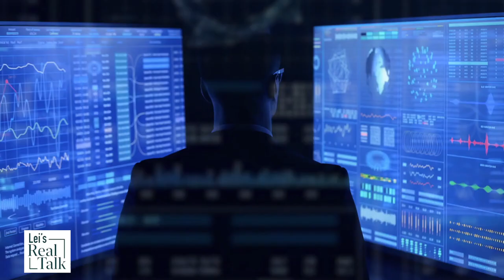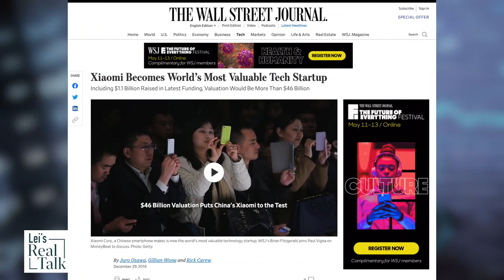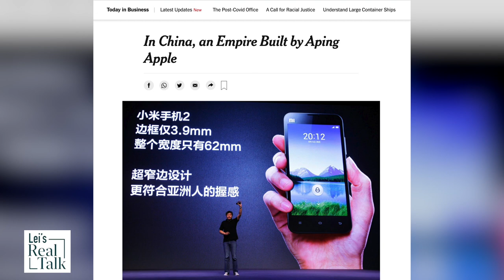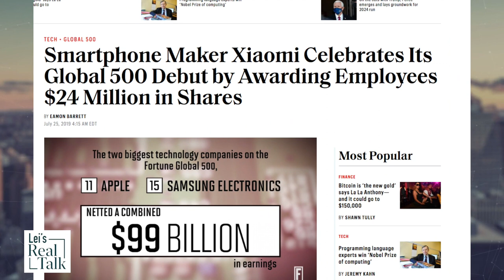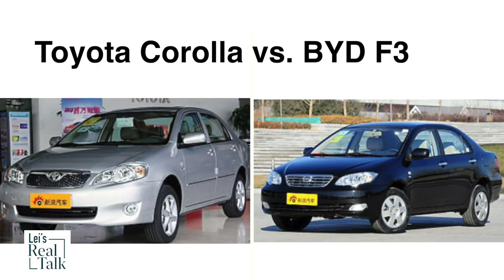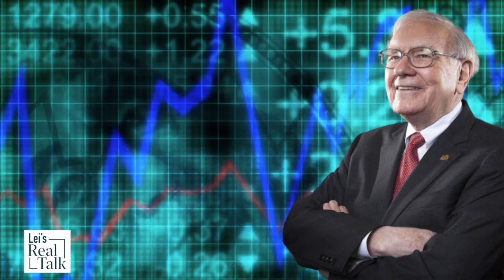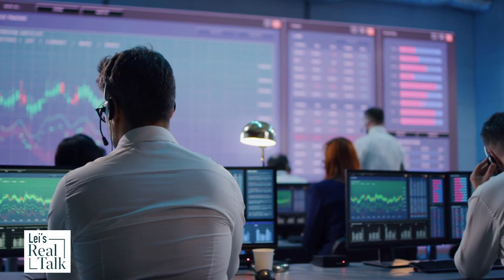Copy to success: The story of Xiaomi and Apple, Warren Buffett and BYD, a Chinese copycat carmaker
Chinese knockoffs may be a business strategy. It’s called “copy to success.” Lei explains why Chinese are copycats through the story of Xiaomi and Apple and the history of BYD, a Chinese carmaker backed by Warren Buffett. Chinese copycats are a strategy China uses to compete with the west. Xiaomi started by making Apple knockoffs. For years, Xiaomi copied Apple products. Now it’s the third largest mobile phone maker in the world.  BYD copied designs from Japanese and European competitors and made Chinese copycat cars.  Now it is one of the leading Chinese carmakers ready for the USA.

0:00 Chinese copycats intro
0:30 Copy to success: Xiaomi and Apple
4:36 BYD: Chinese knockoffs explained

We discuss the world economy, history, and politics. Our main focus is U.S.-China relations. We make short videos and tell you the hidden stories.

Elon Musk’s rise and fall. Is Tesla in trouble in China? His Chinese made Tesla cars may cost him.

China losing young people? Chinese growing old? The loss of Chinese labor force will cost China.

The China 5 year chip plan? The reality of Chinese chip industry and the China chip problem.